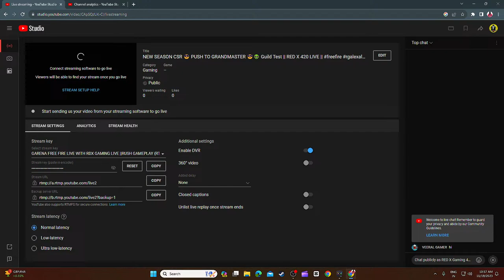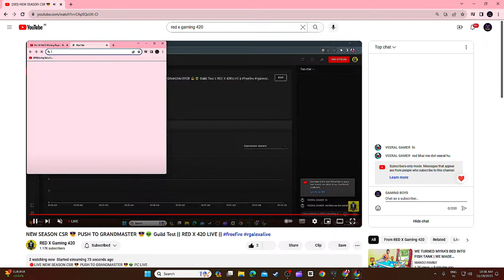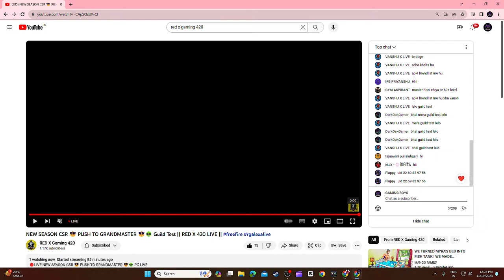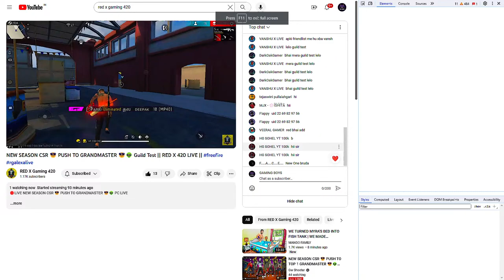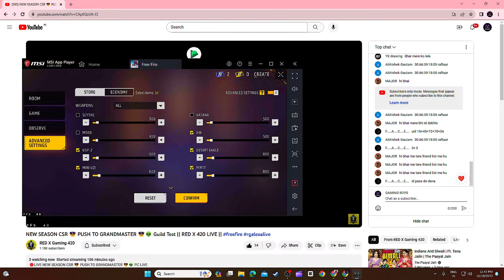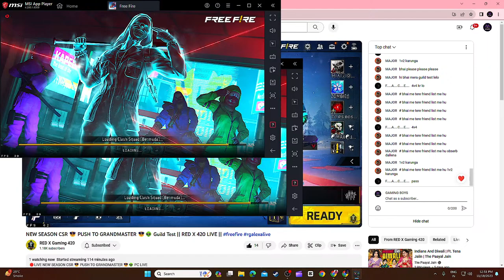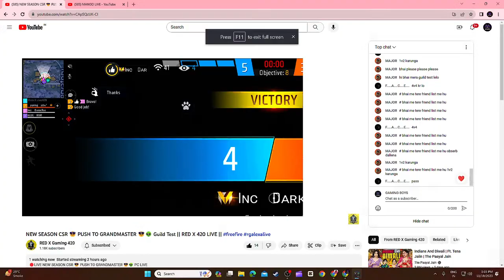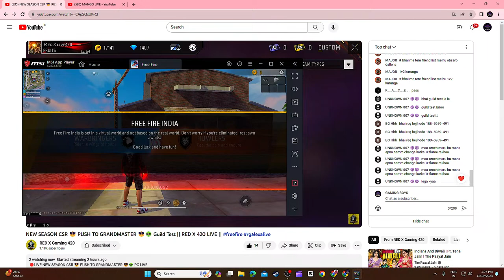NEW SEASON CSR 😎 PUSH TO GRANDMASTER 😎👽 Guild Test || RED X 420 LIVE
🔴LIVE NEW SEASON CSR 😎 PUSH TO GRANDMASTER 😎👽 PC LIVE